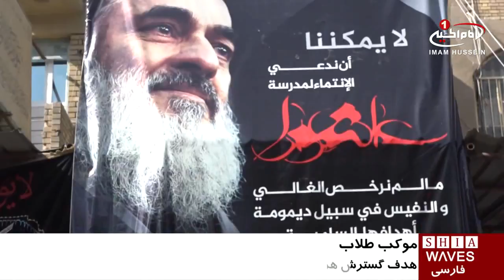آغاز فعالیت موكب طلاب علوم دینی حوزه شهر مقدس کربلا در ایام اربعین حسینی /۲۵ آبان ۱۳۹۵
آغاز فعالیت موكب طلاب علوم دینی حوزه شهر مقدس کربلا در ایام اربعین حسینی

موکب طلاب علوم دینی حوزه شهر مقدس کربلا، همچون سالهای گذشته؛ فعالیت های خود را در ايام اربعین حسينى آغاز کرد.

این فعالیت ها در راستای عمل به رهنمودها و تاکیدات مرجعیت شیعه، آیت الله العظمی سید صادق حسينى شیرازی مدظله، در خدمت رسانی به زائران میلیونی اربعین حسینی صورت مى گيرد.

این فعالیت های سازنده، با همکاری دفاتر معظم له در دو شهر مقدس کربلا و قم، و مدرسه علامه ابن فهد حلی و مدرسه شیخ مفید در شهر مقدس کربلا در حال انجام میباشد.

این موكب با نصب چادرهایی در نقاط مختلف شهر مقدس کربلا، گسترش هرچه بیشتر فرهنگ دینی بین زائران اربعین حسینی از طريق پخش کتب و جزوات و همچينين پاسخ به مسائل شرعی و اعتقادی را در دستور کار خود قرار داده اند.

گفتنی است برخی از نقاط تمرکز این چادرها عبارتند از: منطقه باب بغداد، بازار نجارها، باب طویریج، خيابان شهدا و خیابان قبله امام حسین علیه السلام

سه شنبه - ۲۵ آبان ۱۳۹۵
الثلاثاء -۱۴صفر ١٤٣٨